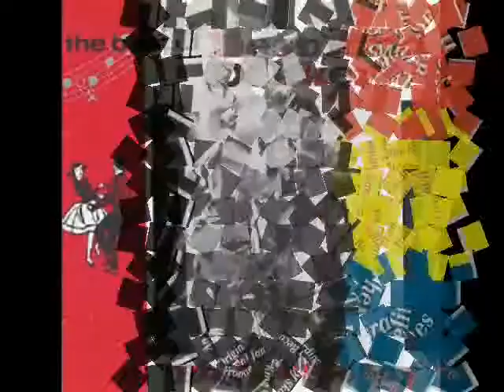desmond dekker - rudy got soul + the more you live.wmv